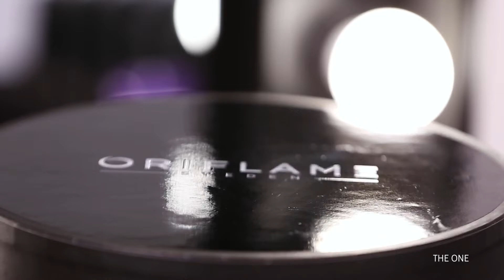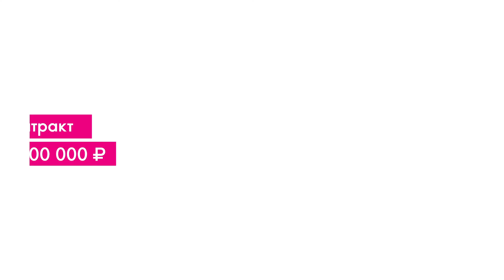Полуфинал Oriflame Beauty Award в Иркутске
Смотри, как прошел полуфинал Oriflame Beauty Award в Иркутске и голосуй за лучшую работу